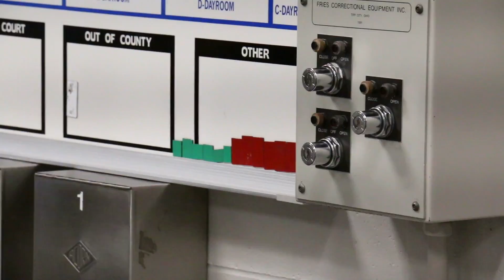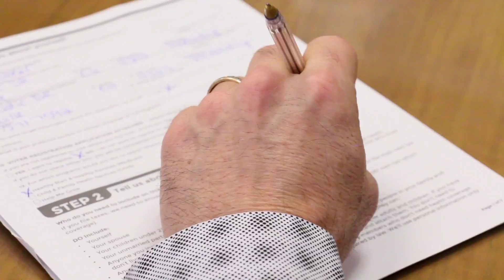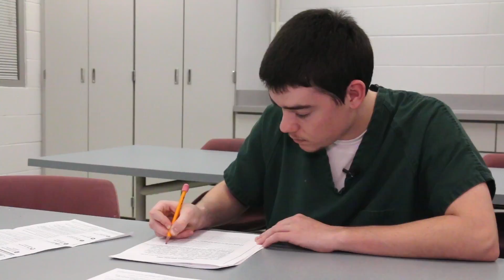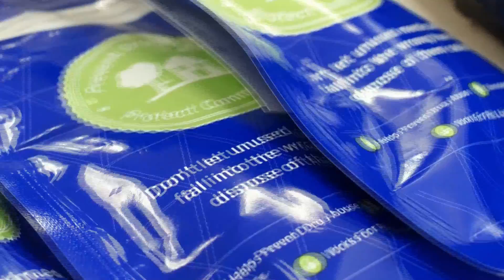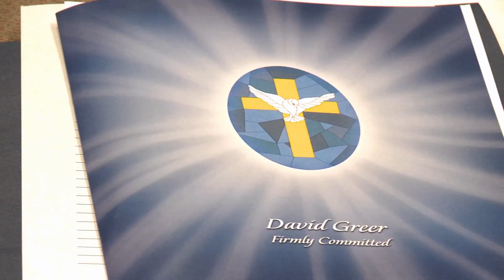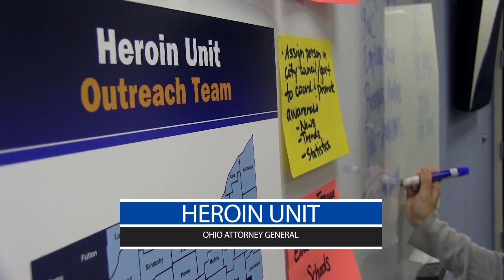Heroin Outreach Team - Ideas in Motion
More than 1,200 people, including representatives from 80 of Ohio's 88 counties, attended "Ideas in Motion -- Fighting Ohio's Drug Epidemic." The event brought together community officials and the public from across the state to discuss methods that have shown success in fighting the problem. Interested parties from several other states, including Indiana, Kentucky, West Virginia, New Mexico, Missouri, Florida, and Maryland were also be in attendance.